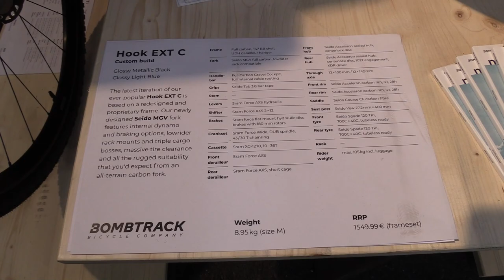Premium Gravel Bike ! 2023 Bombtrack Hook EXT C